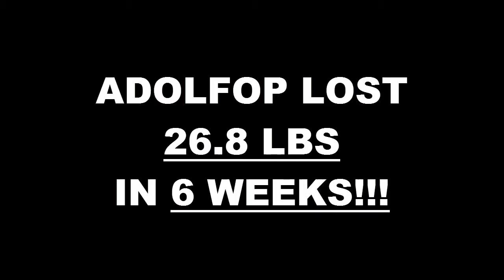Anaheim Fitness 6 Week Challenge Result - Adolfo Santoyo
We will now check the result of Adolfo's 6 week weight loss challenge!